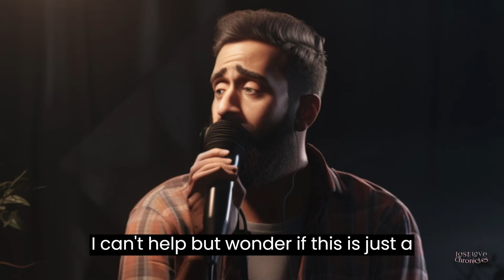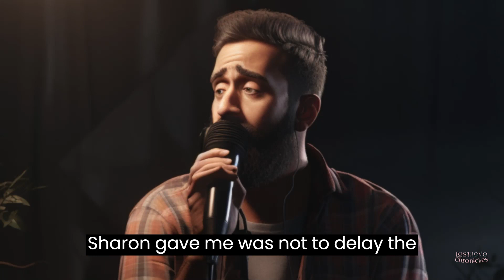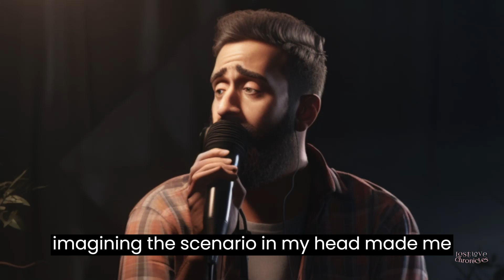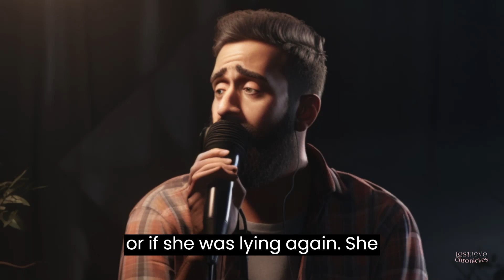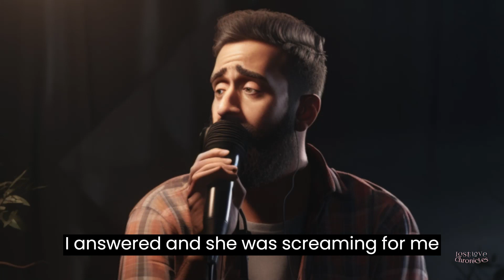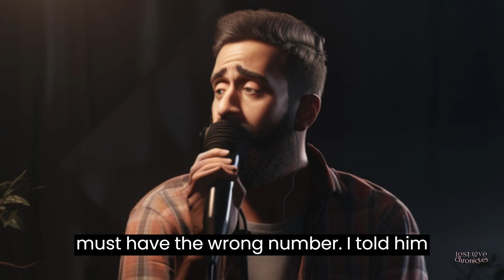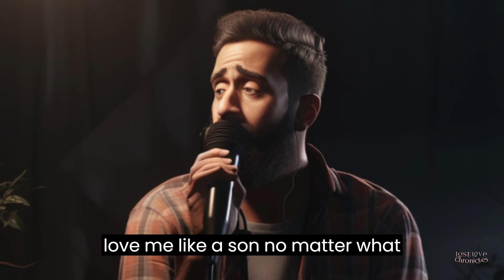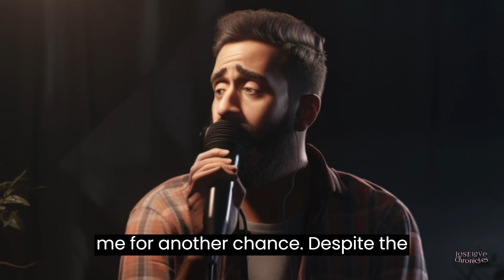Cheating wife gets caught, I end AP's marriage. Karma served right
In this emotional video, we delve into a powerful story of betrayal, heartbreak, and the quest for healing. Join us on a rollercoaster of emotions as we follow the painful journey of a person who discovered their spouse's infidelity, leading to a series of unexpected twists and turns.

For nearly 20 years, they believed in a loving, trusting relationship, but their world came crashing down when they walked in on their spouse with someone else. What follows is a story of shattered trust, confronting the truth, and the difficult decision to seek a divorce.

This video takes you through their rollercoaster of emotions, from anger and sadness to moments of doubt and potential reconciliation. You'll witness the struggle to make sense of the situation, seek professional help, and find a path forward.

Throughout this gripping narrative, we explore themes of betrayal, forgiveness, and the importance of self-care in the face of heartbreak. This story serves as a reminder that healing is a deeply personal journey, and it offers hope to anyone who has faced the pain of infidelity.

Join us as we follow this remarkable story of resilience, self-discovery, and the pursuit of a brighter future after enduring one of life's most challenging trials.